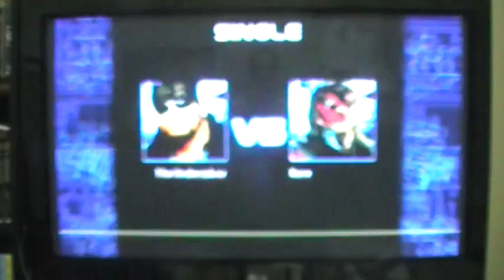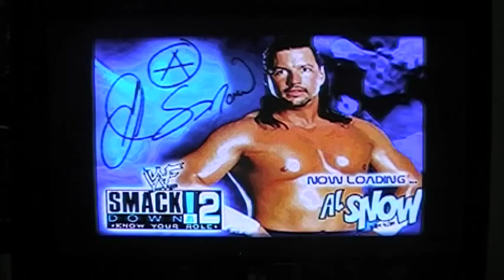WWF SmackDown 2 Know Your Role (PS1)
The second Smackdown game.